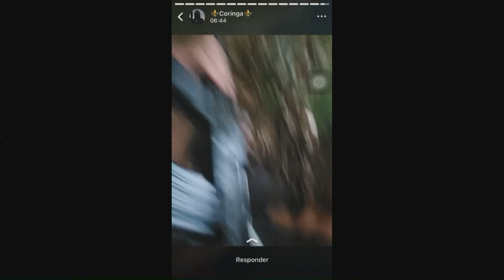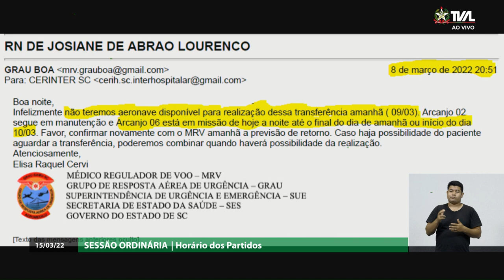Sessão Ordinária - parte 1 - 15/03/22